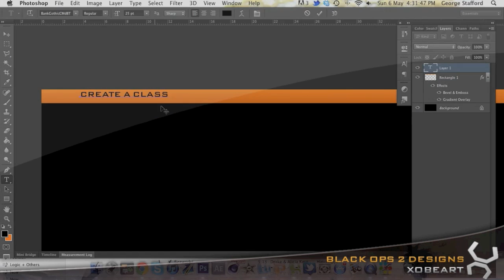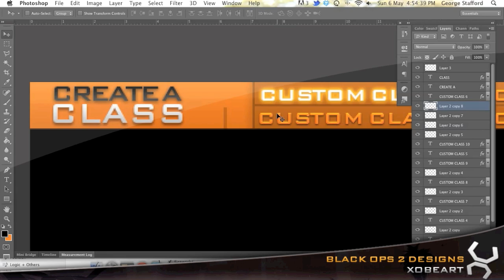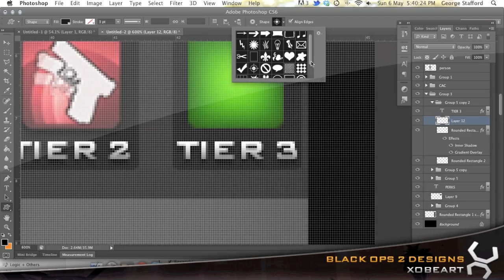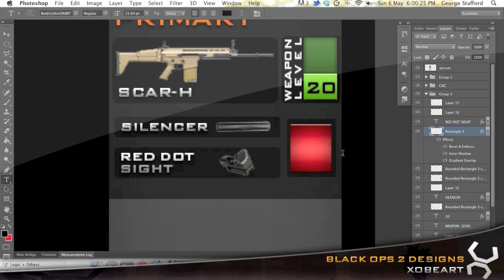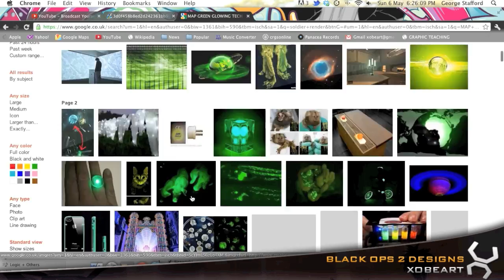Black Ops 2 Designs: Episode #2 - Multiplayer Menu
This took AGEESSSS to make and plan, but I love the overall outcome. Hope you guys are enjoying this series and I've got plenty of ideas in the mix for the next few episodes - be sure to rate this according to what you thought of it!

AcidicArt!